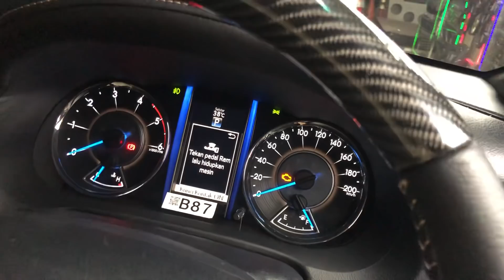Toyota Fortuner VRZ 2017 Upgrade FULL SPEC Berbagai Macam Variasi HEDON/MAHAL Parts Original Toyota!